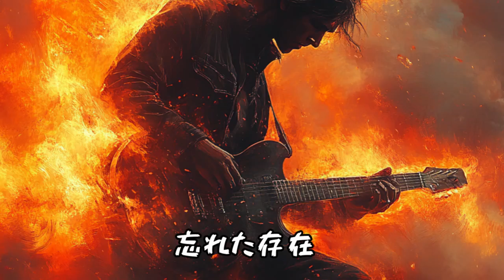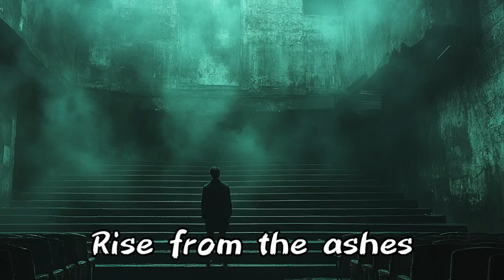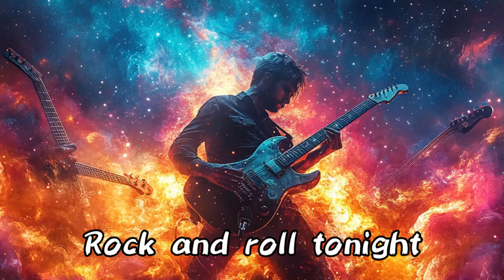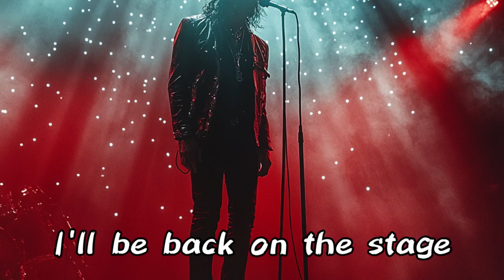【AI音楽発信】復活する魂！AI音楽が創り出す新たなロック「復活のロックスター」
AIが奏でる未来の音楽で、かつてのロックスターが蘇る！AI音楽プラットフォーム「SunoAI」を活用して、魂を揺さぶるハードロックを制作しました。この動画では、AIが生成した音楽と共に、ロックの魅力を再発見することができます。ロックファンならずとも、未来の音楽技術に驚くこと間違いなし。ぜひ一度お聴きください！🔥🎸

SunoAIを使って、あなたも新たな音楽体験をしてみませんか？